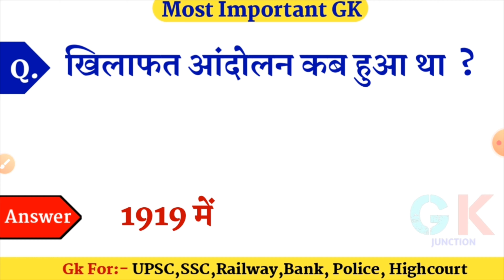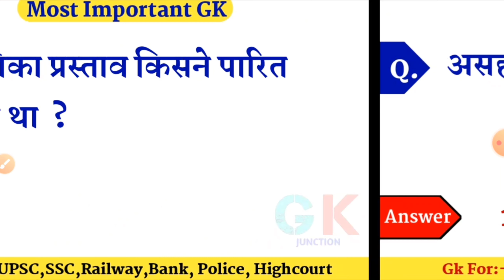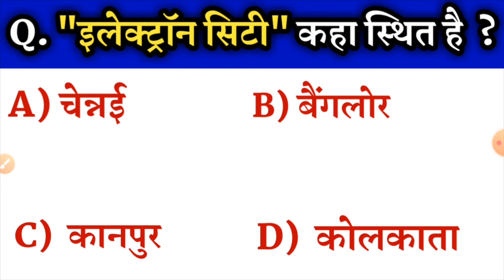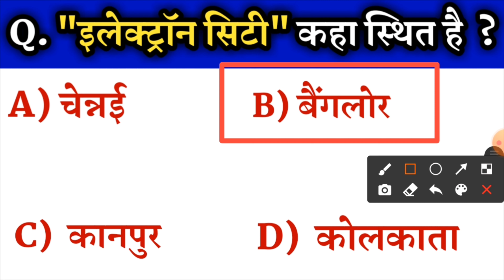GK|Samany Gyan prashn || इलेक्ट्रान सिटी कहा स्थित है ? Most Important Gk For All Competitive Exams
Q. इलेक्ट्रान सिटी कहा स्थित है ?

Ans.?

BANK ,Etc